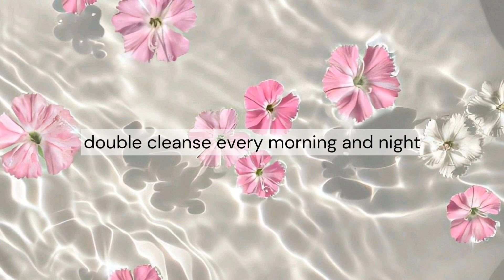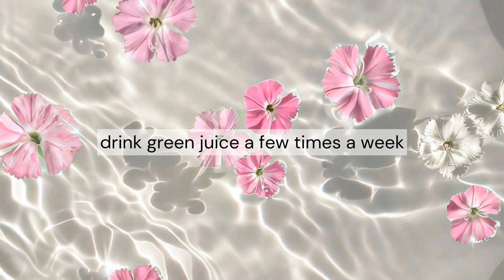HOW TO GET A GLOWING SKIN JN JUST SEVEN DAYS? | Love,Gorjaz♡